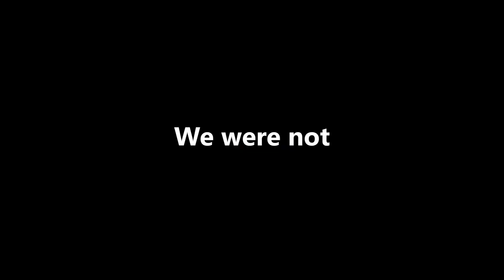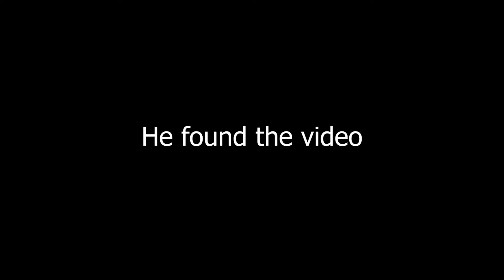Apex - Funnies and Frags 1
Welcome to episode 1 of funnies and frags, a new series I plan on doing for most games I play
Youtube destroyed the bitrate, sorry